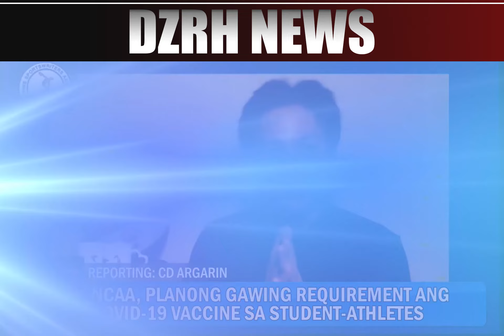MBC NETWORK NEWS | JUNE 2, 2021